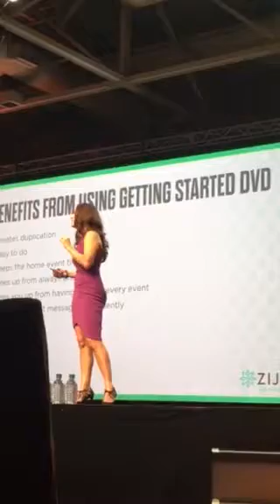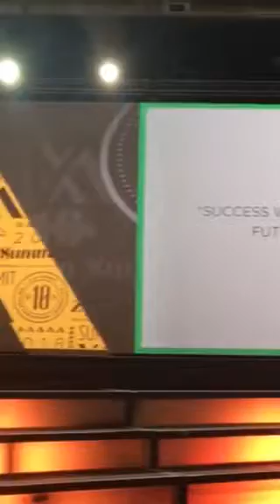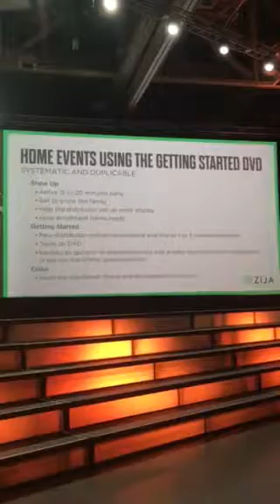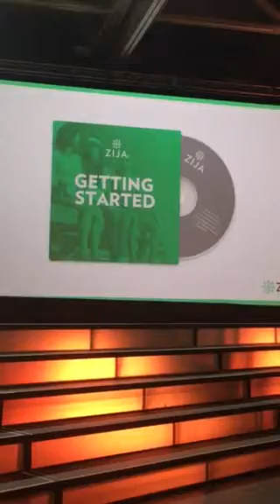Sandi Watkins @ ZIJA I. 10 yr Summit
Home events with Getting Started DVD